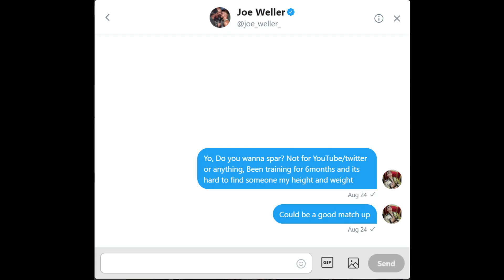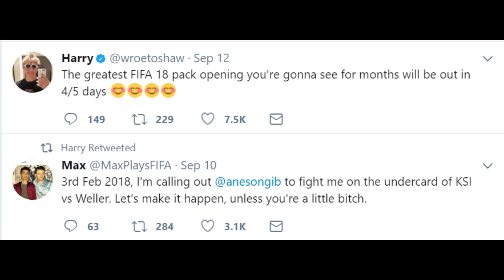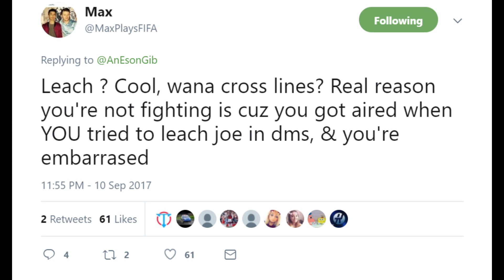I'M FIGHTING AT THE KSI VS JOE WELLER EVENT!!!!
MY Response to the KSI VS Joe Weller Boxing Match